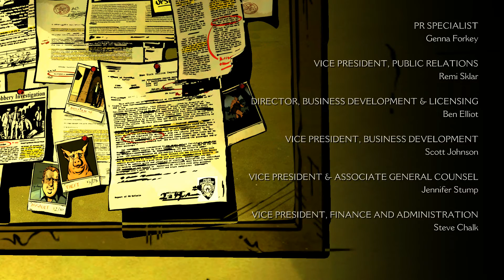The Wolf Among Us (ITA) - Ep.4: Travestito da agnello [06/06]